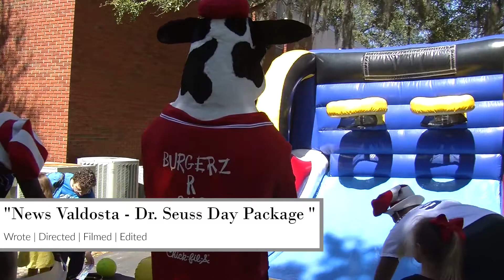Hunter Howle | Demo Reel